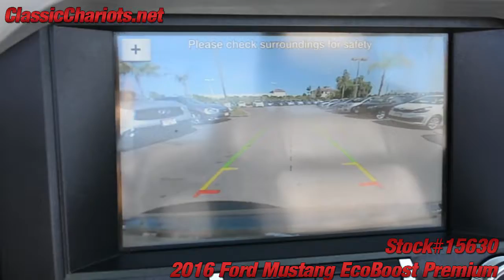Used 2016 Ford Mustang EcoBoost Premium - Stock#15630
Clean Carfax Report - Leather Interior - Keyless Start - Shaker Audio System - Dual Power Seats - BackUp Camera - USB Audio Input - Serviced and ready to use and enjoy! Call today and set up a test drive! Family owned and operated since 1989, Classic Chariots offers affordable prices with several financing options available! High quality used cars, trucks, and SUVs in San Diego, Temecula, and Escondido. Our cars, trucks, and SUVs go through a lengthy inspection process, to ensure that our customers are buying a vehicle they can rely on. Come and see for yourself why a huge percentage of our business is repeat or referral.
Hablamos Espanol *Vehicles subject to prior sale. Prices subject to change and do not include dealer added accessories. All offers expire at 11:59pm Pacific Standard Time on the same day given in the ad. Advertised price does not include government fees and taxes, any finance charges, any dealer documentation preparation charge, and any emission testing charge. All third party sites that advertise our vehicles may not be displaying accurate information. Thank you.